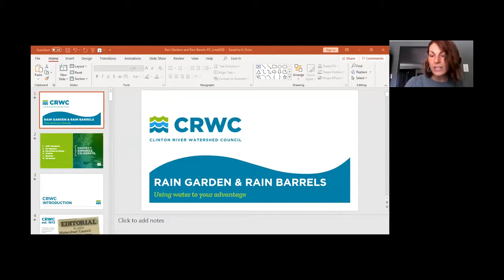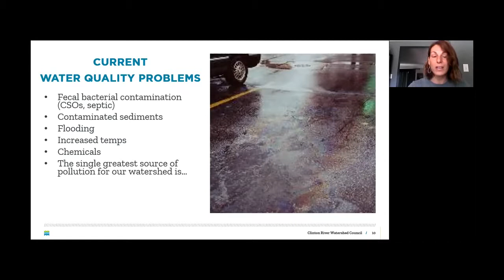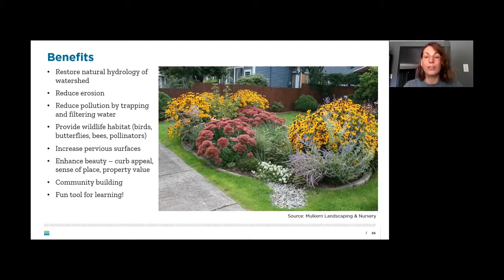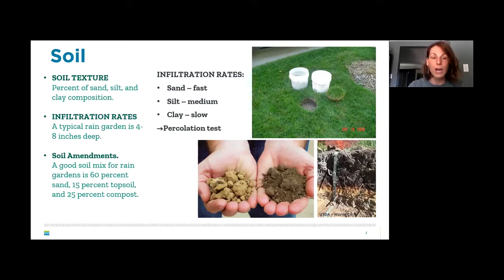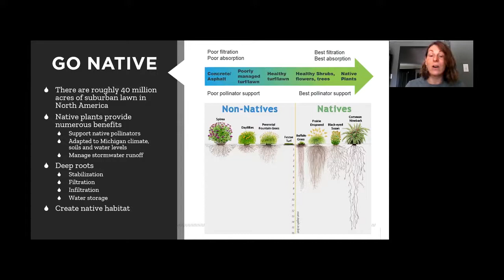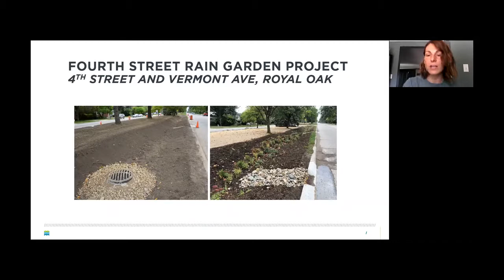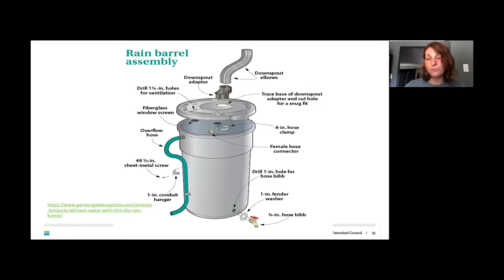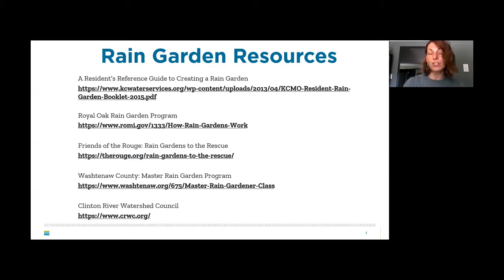Rain Gardens and Rain Barrels || Zoom Recording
Rain gardens and rain barrels are used to capture and manage stormwater runoff on your property. Learn how to install and maintain green infrastructure tools at home to mitigate flooding and utilize runoff to your benefit.